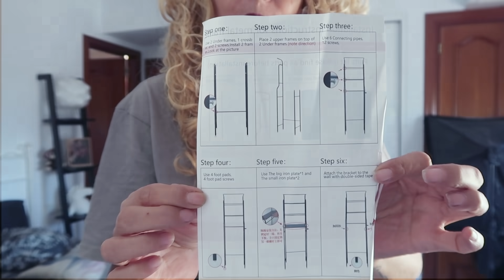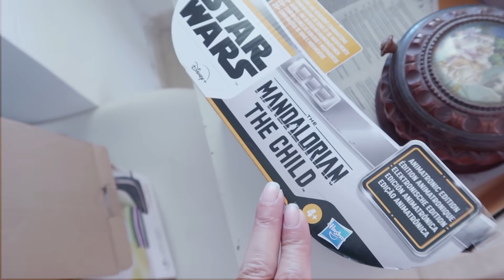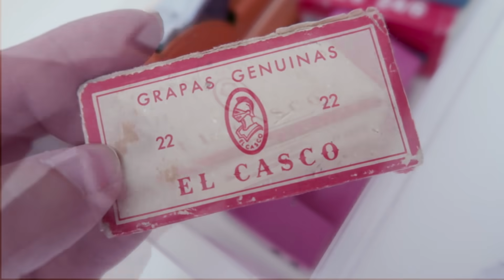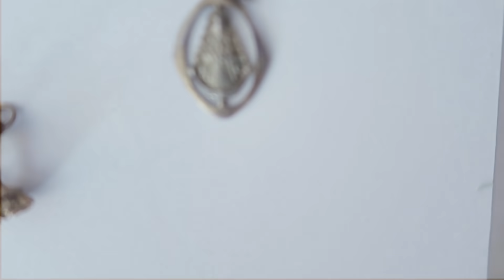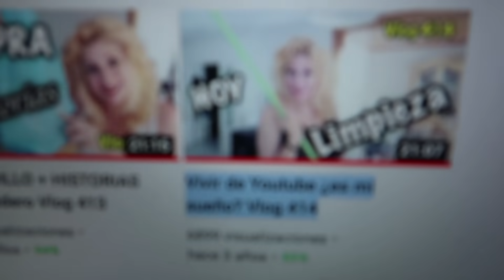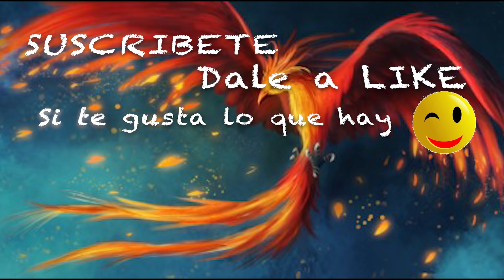Noticias de los propietarios😠 Error en compra Vlog 934 Alicia Cuenta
La verdad que puedo entender, pero me da mucha rabia, porque no puedo con lo injusto

Dirección correo:
Alicia Gómez
Apartado de correos  2010
29640 Fuengirola (Malaga)